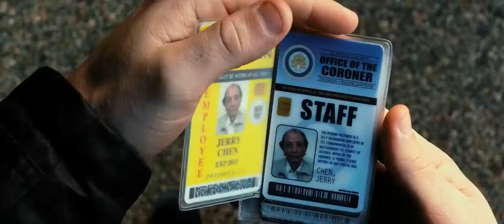Призрачный патруль (2013) – русский трейлер 🎦 фильм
Детективы из загробного департамента расследуют преступления по ту сторону могилы и гоняются за не в меру ретивой нечистью. Молодой коп, после гибели от руки неизвестного злоумышленника угодивший в мир иной, в обмен на помощь при расследовании собственного убийства обязуется следующие сто лет посвятить службе в R.I.P.D. и, получив в напарники брутального стрелка эпохи вестернов, выходит на борьбу с неупокоившимся злом.